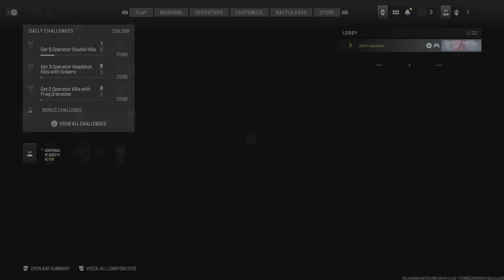Modern Warfare III release night first match